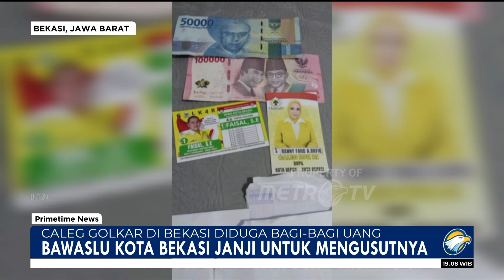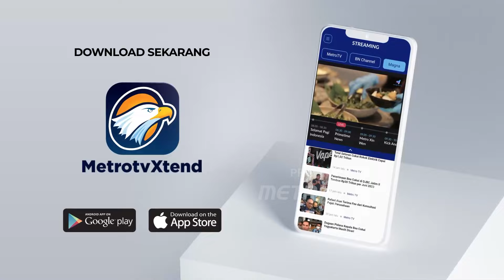Caleg Golkar di Bekasi Diduga Bagi bagi Ajak Pilih Caleg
MetroTV, Calon Legislatif DPR RI dari Partai Golkar diduga membagikan amplop berisikan uang Rp100.000 kepada warga di wilayah Pondok Gede Bekasi, Bawaslu Kota Bekasi mengaku akan mengusut dugaan politik uang tersebut.